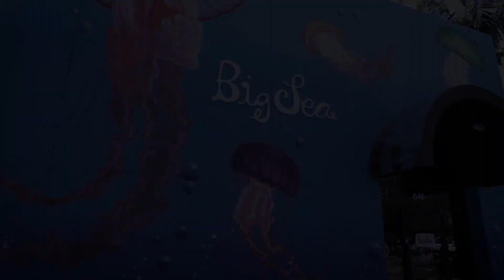What Social Platform Should Your Business Prioritize?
LinkedIn? Facebook? Social media marketing is a powerful tool for expanding audience reach and connecting with potential customers.

Learn how to pick the right social media site to market your business in this video with Big Sea Marketing Coordinator, Shannon Kelly. Each platform has its own benefits and drawbacks, and how you publish content can determine your ultimate marketing success.

Big Sea is a digital marketing, design, and web development company located in downtown St. Petersburg, FL.

Since 2005, we've been partnering with successful businesses and organizations to provide branding, strategy, design, development, and marketing.